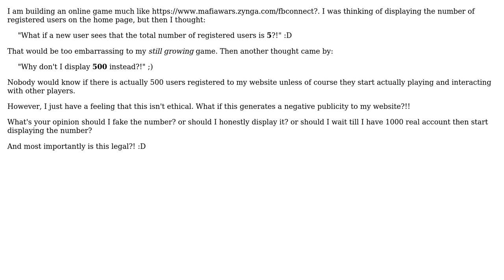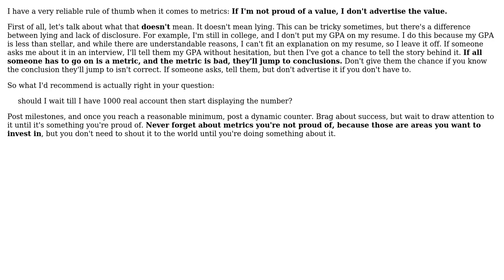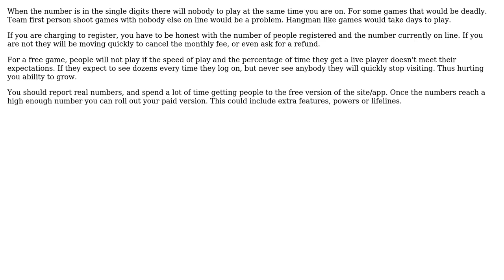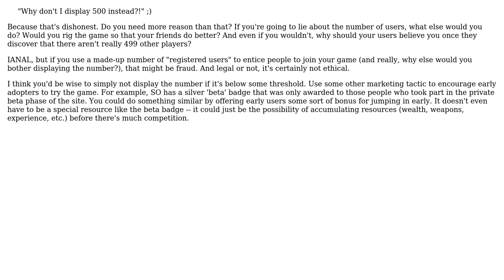Software Engineering: Displaying the number of registered users to a website (7 Solutions!!)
Software Engineering: Displaying the number of registered users to a website

With thanks & praise to God, and with thanks to the many people who have made this project possible! | Content (except music & images) licensed under CC BY-SA | Music | Images & others | With thanks to user Songo user mhoran_psprep user FrustratedWithFormsDesigner user deworde user CodeART user ChrisF user Caleb user asfallows and the Stack Exchange Network Trademarks are property of their respective owners. You are responsible for your own actions.